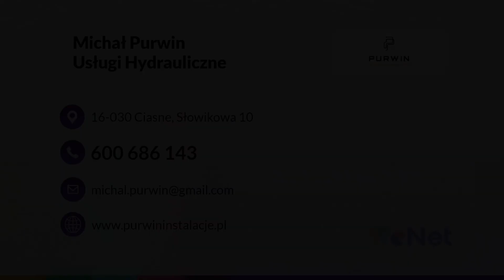Pompy ciepła Białystok Michał Purwin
Nasza firma świadczy usługi hydrauliczne. Jesteśmy zlokalizowani na terenie Białegostoku. Funkcjonujemy od 2013 roku.

Przedmiotem działalności jest montaż instalacji wodno-kanalizacyjnych. Montujemy też kotłownie i pompy ciepła. Oferta obejmuje wykonawstwo ogrzewania grawitacyjnego i pompowego oraz ogrzewania podłogowego. Instalujemy systemy rekuperacyjne. Zapewniamy serwis i wykonujemy przeróbki.

InstalacjeWodno-kanalizacyjne
UsługiInstalacyjneWod-kan
wod-kan-co-gaz